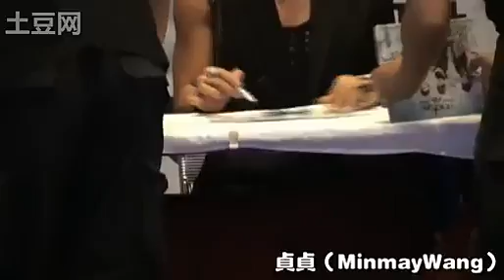2010.09.23 上海正大广场飞轮海签售活动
Credit as mark